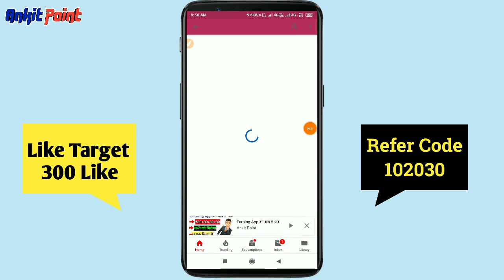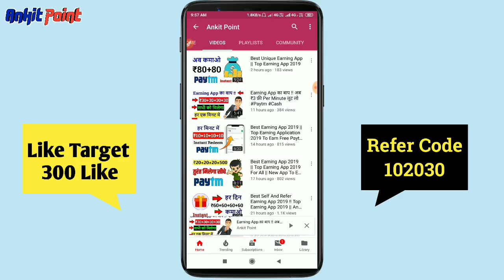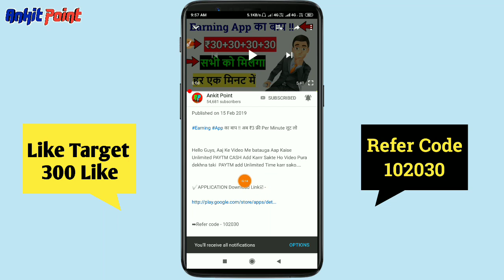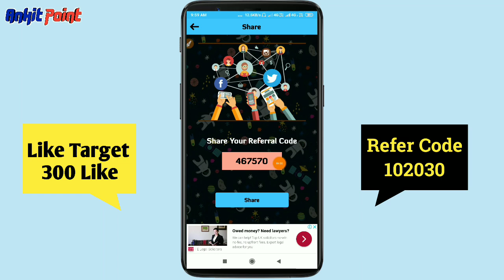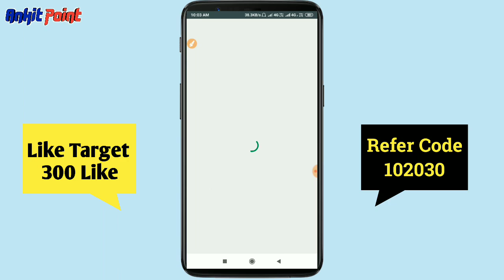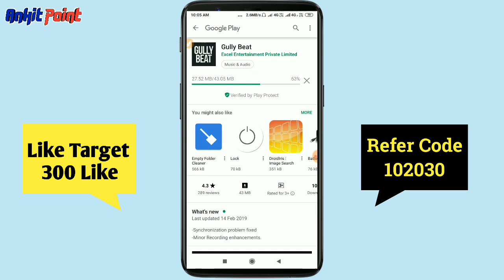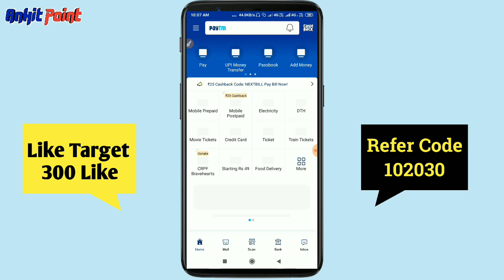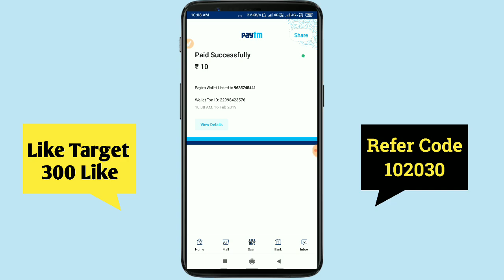Best & Top Earning App #2019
Hello Guys, Aaj Ke Video Me batauga Aap Kaise Unlimited PAYTM CASH Add Karrr Sakte Ho Video Pura dekhna taki PAYTM add Unlimited Time karr sako.

Recent Earnings application ☑

➡151Rs. PayTM Cash Instant

➡Earning apps
➡Cut Mangoes and Earn PayTM Cash
➡ play Games earn Paytm cash
➡ Paytm New Promo